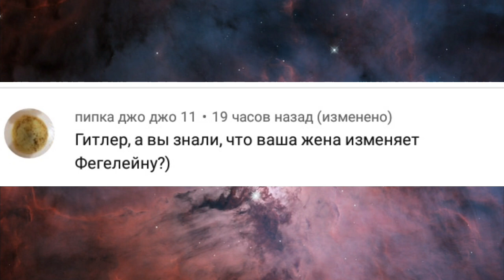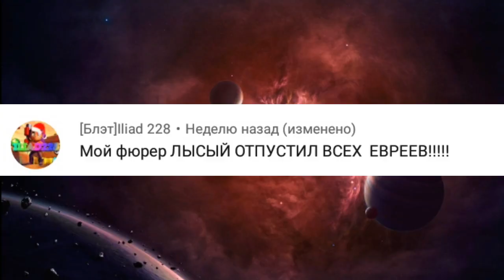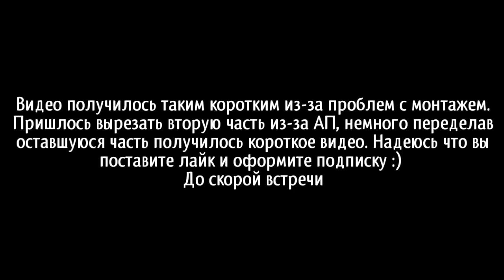Гитлер отвечает на вопросы подписчиков #6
Не стесняйтесь задавать вопросы

✔монтаж: Kinemaster

🔥съемка: Az Screen recorder

 ❌превью: Pics Art